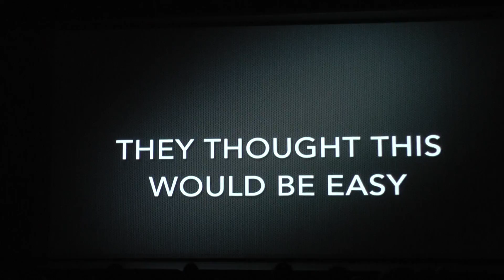Mrs. Mitchell Dancing with the Stars 1